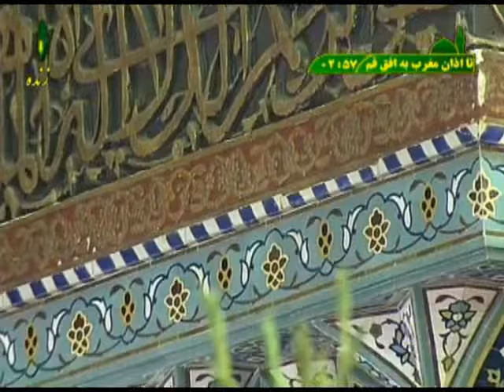تلاوت سوره مبارکه مریم آیات ۶۳ تا ۷۶ حرم حضرت معصومه سلام الله علیها